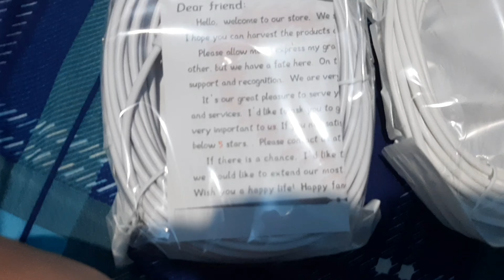iP chord na sobrang hirap hanapin